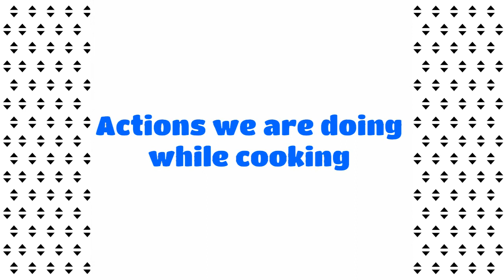Kitchen verbs In English | Action verbs in kitchen | Tamil explanation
In this video i have given all the list of action verbs Related to kitchen. You can find useful kitchen verbs in English with Tamil explanation.